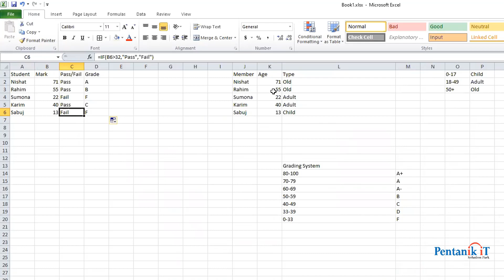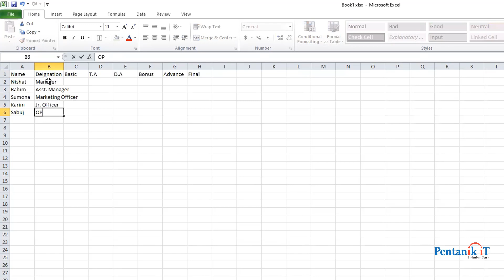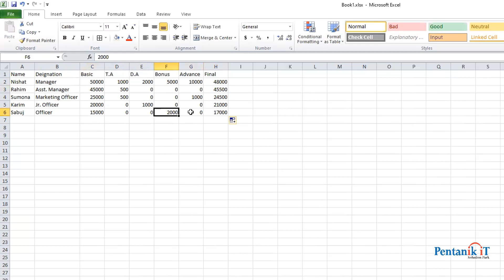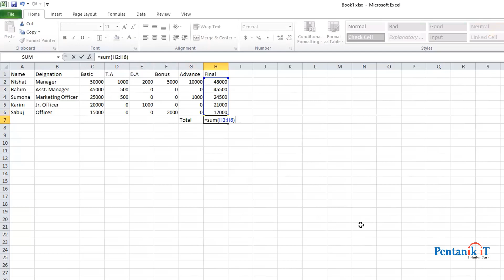Microsoft Excel Tutorial Bangla | Part-6 | Pentanik IT